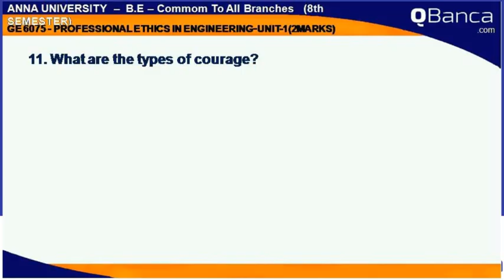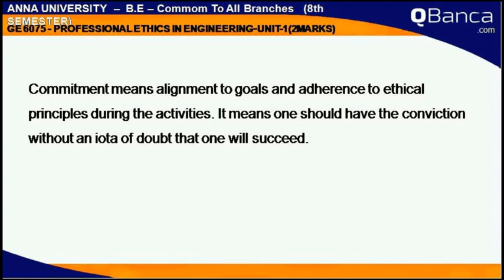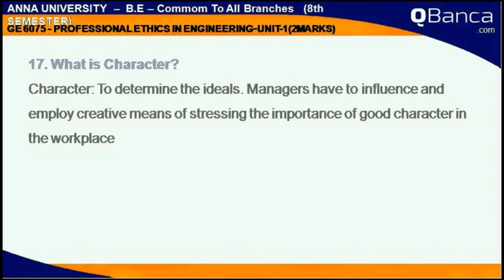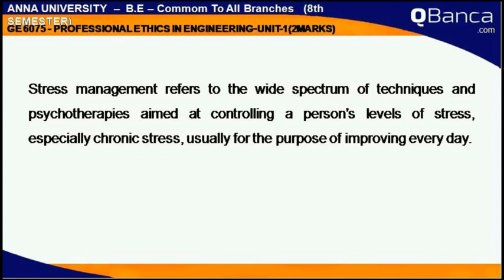QBanca | Anna University-2013 R | ELECTIVE(8TH SEM) | GE6075- PROFESSIONAL ETHICS | Unit 1 | Part-2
QBanca.com presents Anna University-2013 Regulation  ELECTIVE (8TH SEM) | GE6075- PROFESSIONAL ETHICS IN ENGINEERING |  Unit 1 | Part-2